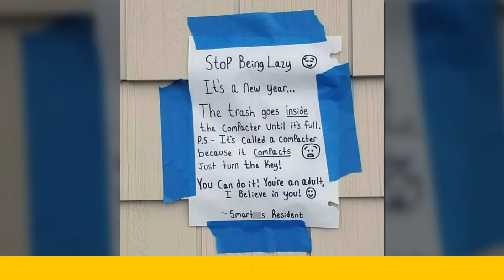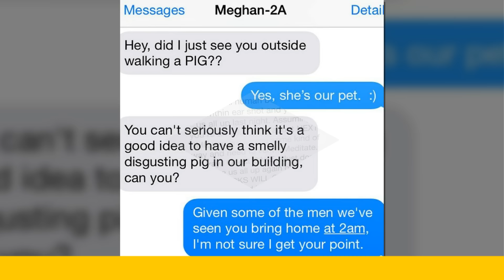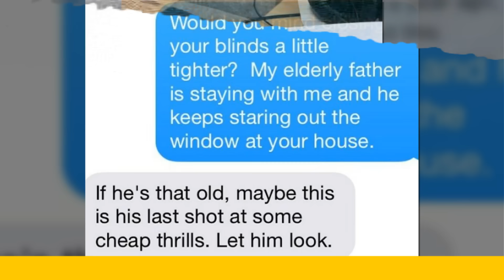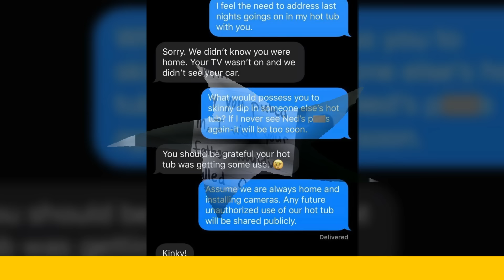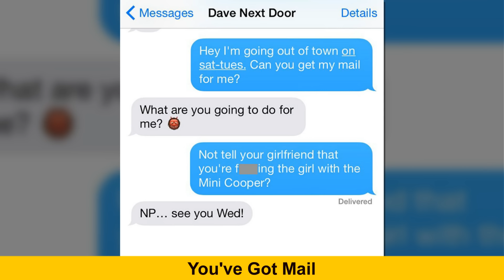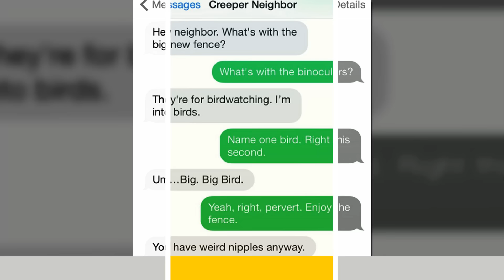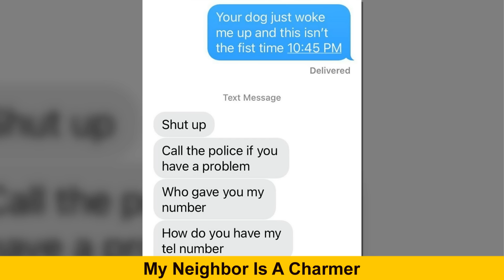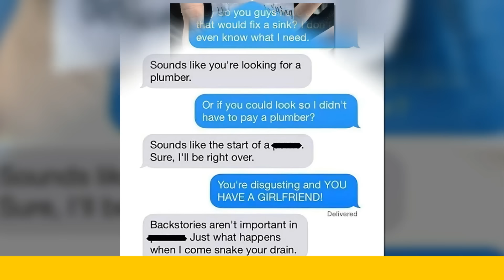Notes And Texts From Dreadful Neighbors, Hilariously Bad